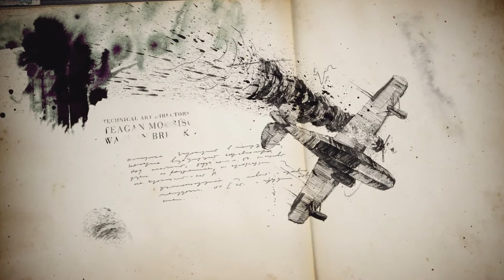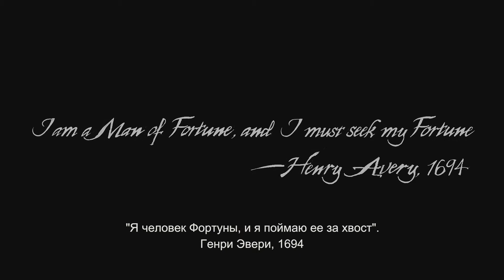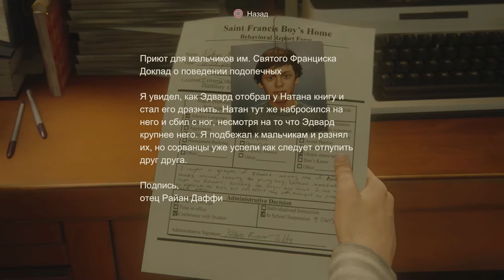Uncharted 4: Путь вора ▼ Глава 1: Зов Приключений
Заходим, подписываемся, остаемся, pадуемся!
Вступаем, принимаем участие в истории.
Следим и переписываемся!
Смотрим, но не трогаем экспонаты!

P.S Прохожднее залито на YouTube специально для Antonychh,
Мир тебе Бро!